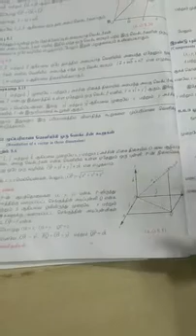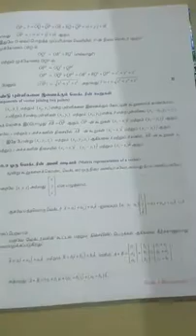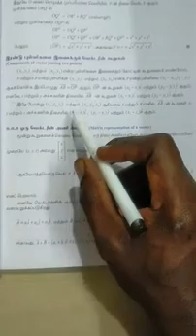11th Maths Unit-8 Resolution of a Vector in the Dimension